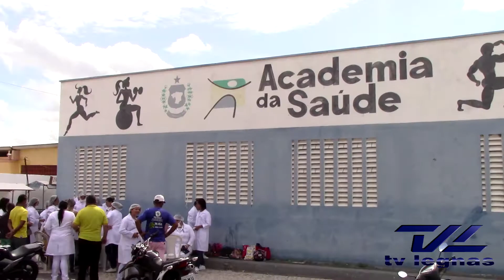Estudantes de enfermagem fazem trabalho voluntário em Pentecoste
Na manhã de sábado, 24 de junho, estudantes do curso técnico em enfermagem do Instituto de Formação Superior do Ceará, realizaram trabalho voluntário na praça do CSU.